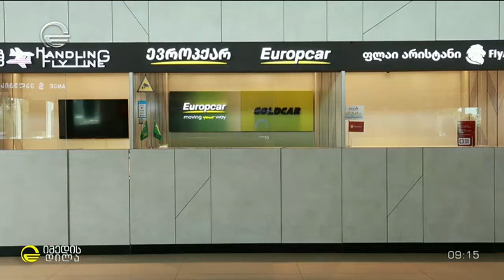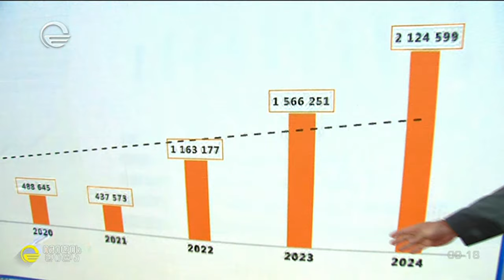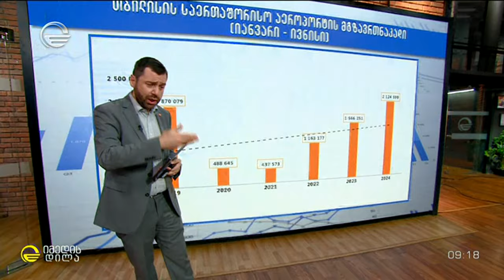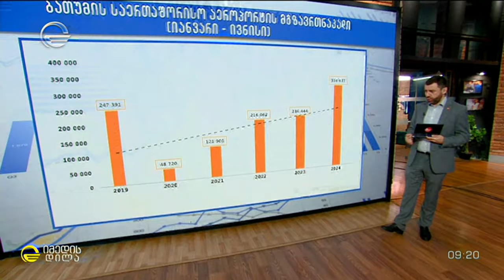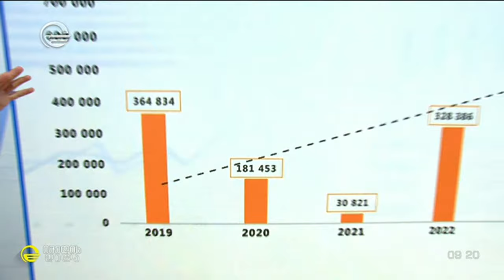რა იგეგმება ქვეყნის გაზრდილი ცნობადობის კიდევ უფრო გასამყარებლად